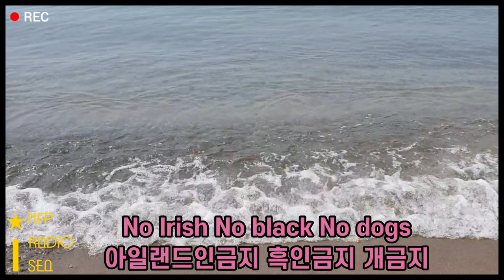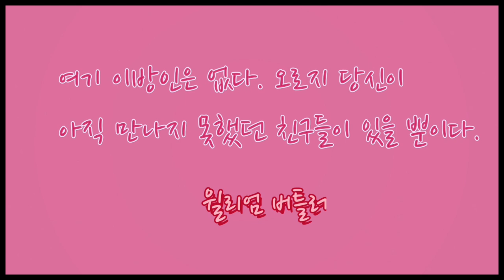아일랜드 좋아 역사이야기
아일랜드 좋아하세요? 4탄 | 라디오 76회

오늘은 [아일랜드 이야기]를 합니다.
아일랜드 좋아하세요? 아일랜드 역사이야기 한조각.